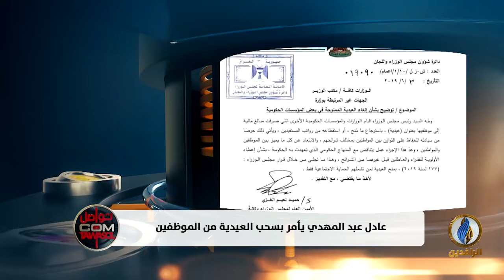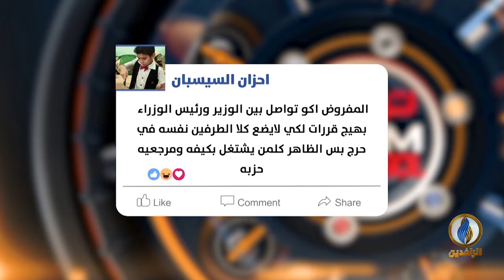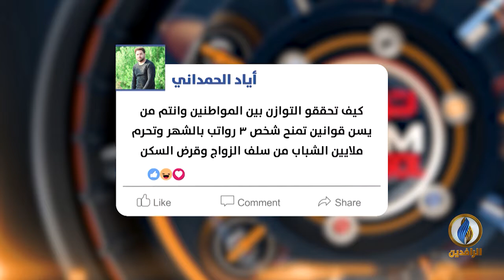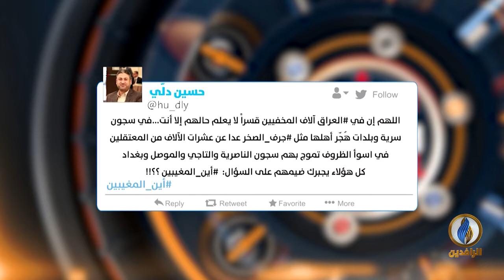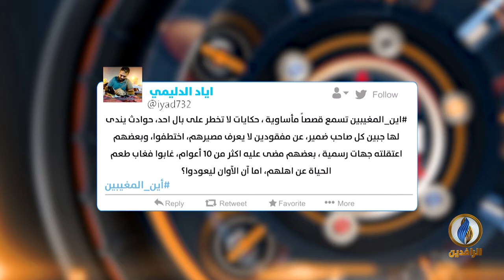تواصل_دوت_كوم | 8 - 6 - 2019